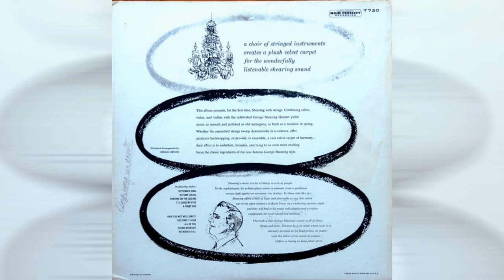George Shearing Quintet – 'Round Midnight – 1956 [DES STEREO]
“'Round Midnight” was recorded by George Shearing and his Quintet and strings. It was released on March 28, 1956 on the Capitol Records album “Velvet Carpet” [T 720] in Mono. It was re-released in the early 60’s on Capitol’s “Duophonic” Stereo [DT 720]. Enjoy my DES [Digitally Extracted STEREO] conversion of this easy listening/ jazz recording.

"'Round Midnight" was composed in 1943 by jazz pianist Thelonious Monk. It quickly became a jazz standard and has been recorded by a wide variety of artists. A version recorded by Monk's quintet was added to the Grammy Hall of Fame in 1993. It is one of the most recorded jazz standards composed by a jazz musician.

Sir George Albert Shearing, (13 August 1919 – 14 February 2011) [aged 91 years] was a British jazz pianist who for many years led a popular jazz group that recorded for Discovery Records, MGM Records and Capitol Records. Shearing was the composer of over 300 titles, including the jazz standards "Lullaby of Birdland" and "Conception", and had multiple albums on the US Billboard charts during the 1950s thru the 1990s.

About the MONO mix.
The MONO audio track was from a YT 1080p video, which was surprisingly good. It was a pre-tower recording, so it was a tad muddy. A touch of EQ in the 2k-8k range fixed that nicely.

About my DES STEREO mix:
It was difficult to separate George’s piano from the Vibes, so I centered them and added a crisp stereo reverb so they wouldn’t be so dead-pan mono. [I tried various stereo effects with them, but it sounded horrible and fake]. For the Strings, I gave then a surround-sound effect so they would envelope the stereo image. For the Drums, I panned them Right, reverbing into the Left. For the Bass, I kept it centered but cut it by 2db, as it was a tad hot.

Technical Information:
I used DeMIX PRO v4.0 to isolate the Piano & Vibes, Strings, Drums and Bass into 5 separate tracks. SpectraLayers PRO-7 was used for stem cleanup. Adobe Audition 2020 was used for Dynamic Range recovery, Reverb, Delay, EQ, and final mixdown. Sonic Studio’s Amarra Luxe Sound Processor was used for post EQ and upsampling. NERO 2019 Platinum used to generate the final video.

Enjoy my MONO-to-STEREO conversion of historic Easy Listening /Jazz recording by George Shearing.